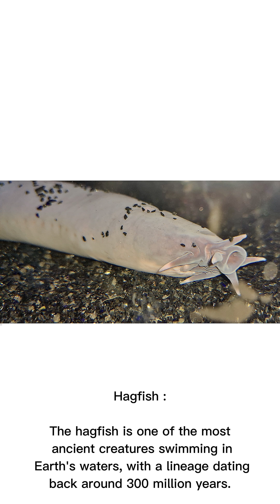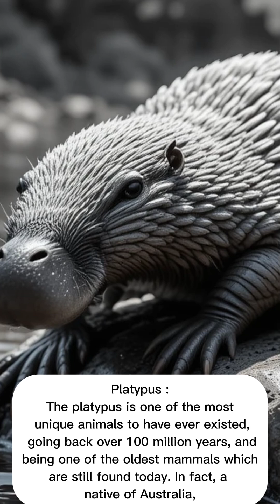7 Creatures that have been on Earth since the Time of Dinosaurs 🐉😳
7 Creatures that have been on Earth since the Time of Dinosaurs 🐉😳

7 creatures that have been on Earth since the time of dinosaurs

 Tuatara:
The tuatara is a unique reptile that has survived for about 200 million years, making it one of the oldest living species on Earth.

Sturgeon
One of the oldest fish species, the sturgeon, has survived since over 200 million years ago and is considered a true survivor from the dinosaur's time. Freshwater and saltwater are habitats for these fish, and they are easily recognizable by their long, armored bodies and scutes, or bony plates.

Crocodile

These reptiles have been around for more than 200 million years, surviving mass extinctions that killed most other creatures of prehistoric times.

Hagfish

The hagfish is one of the most ancient creatures swimming in Earth's waters, with a lineage dating back around 300 million years.

Chambered nautilus

The chambered nautilus is a marine mollusk whose ancestors date back more than 500 million years and had survived through dramatic shifts in Earth's ecosystems.

Platypus

The platypus is one of the most unique animals to have ever existed, going back over 100 million years, and being one of the oldest mammals which are still found today. In fact, a native of Australia,

Jellyfish

Jellyfish are perhaps the oldest creature on Earth, with a history dating back more than 500 million years.